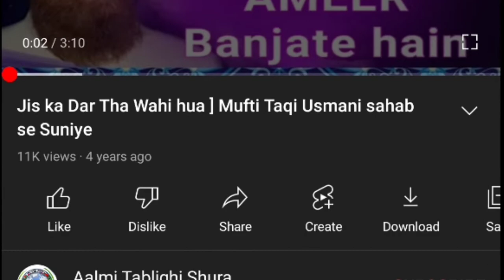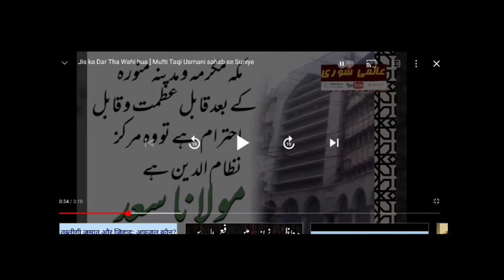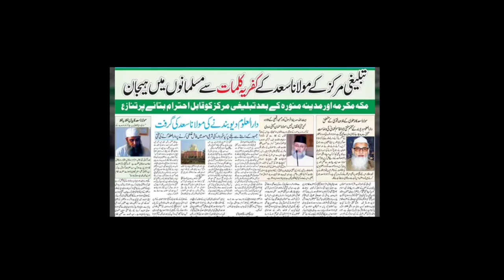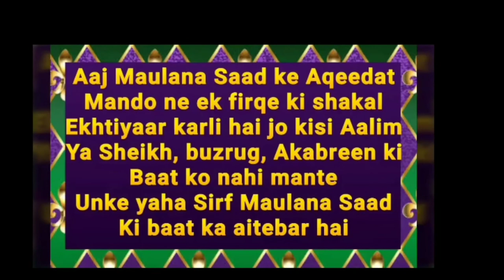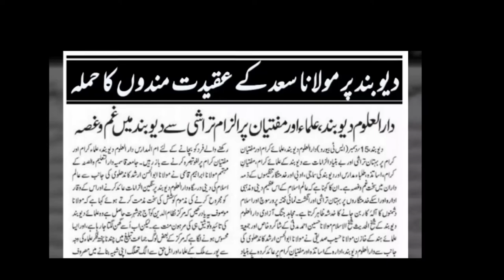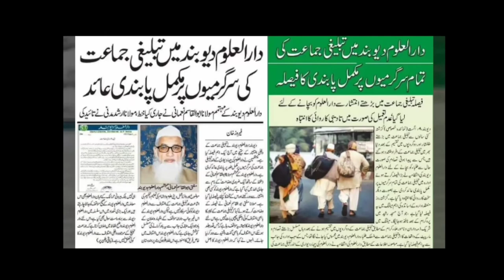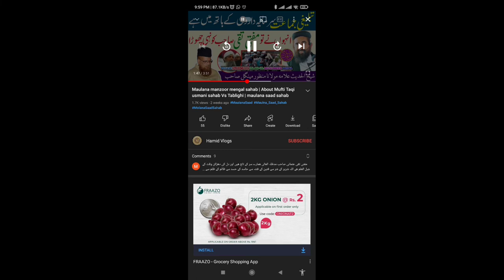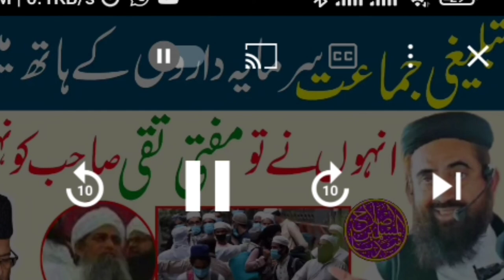Saudi pabandi tableegi jamat per || Devbandi madarsa banned tableegi jamat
4 year old video of devbandi sect 's scholars who opposed so-called tableegi jamatl